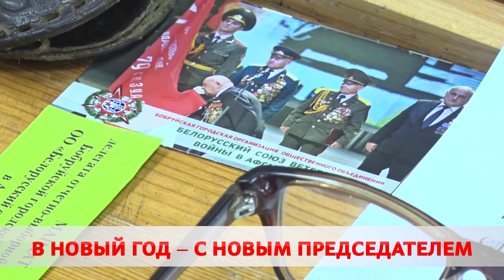Ветераны войны в Афганистане избрали нового председателя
Новый председатель, итоги работы и планы на будущее. В Бобруйске прошла отчетно-выборная конференция организации ветеранов войны в Афганистане. Почему власть всегда поддерживает воинов-интернационалистов и в чем особенность этой организации? Все подробности в следующем материале.